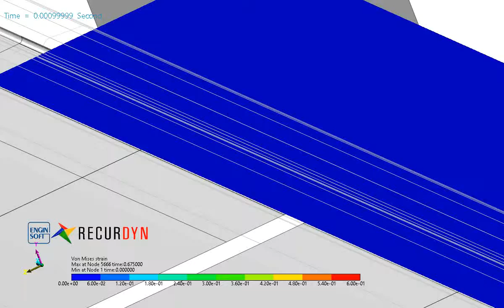Panel bending: VM plastic strain on the bottom surface of a Full Flex blank